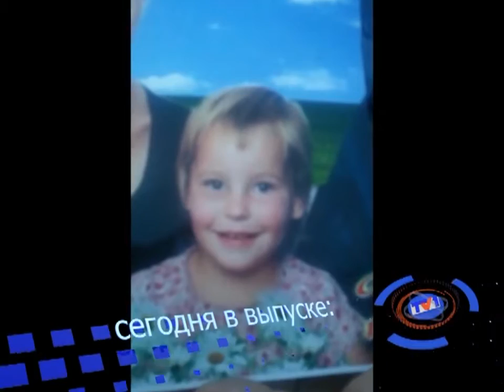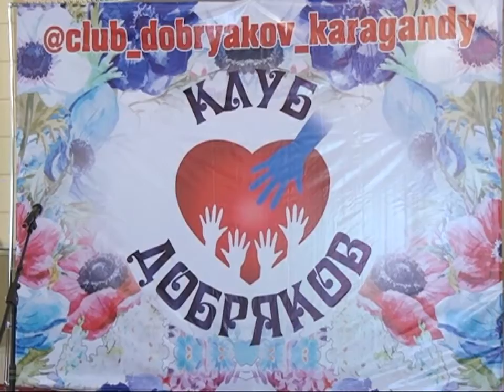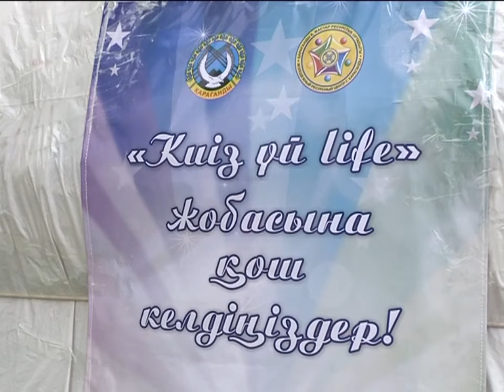07/07/2016 - Новости канала Первый Карагандинский